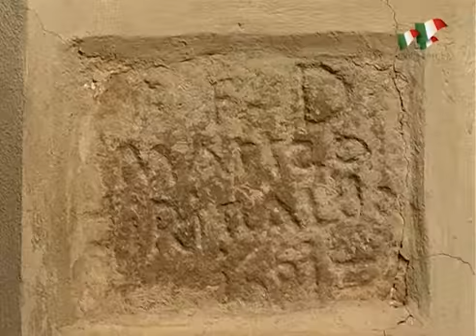Canna - speciale 150 anni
Canna è una ridente cittadina in provincia di Cosenza, posta al confine tra Basilicata e Calabria. Circondato da una verdeggiante natura, ricco di storia, il borgo di origini medioevali è meta ideale per una vacanza rilassante.